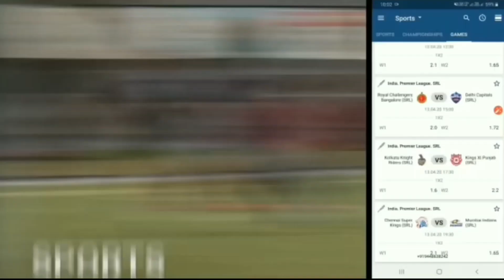Moonlight 😍 Tu Sangdi Ravha 😘 Punjabi Song WhatsApp Status 😍 Love Song WhatsApp Status😘latest status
watch Now

Me here:-